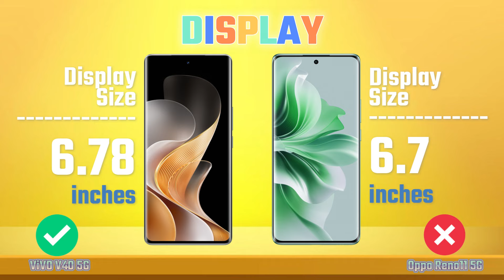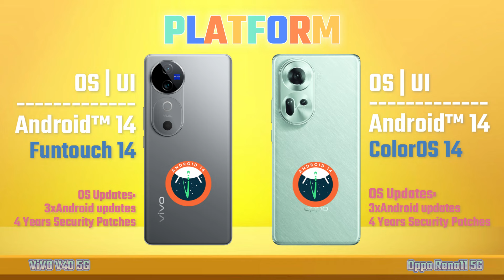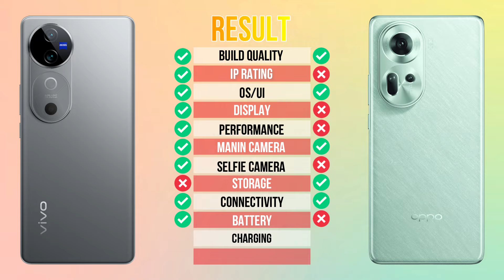ViVO V40 Vs Oppo Reno 11 | Full Comparison 🔥 Which One Is Best?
ViVO V40 Vs Oppo Reno 11 5G - Itechreview|| Full Comparison | Unboxing | Review | Hands on | price.
Hello guys, today we are compare ViVO V40 5G Vs Oppo Reno 11 5G. Which one is best?

THANK YOU FORWATCHING ITECH REVIEW
Full Comparison Oppo Reno 11 Vs ViVO V40 5G.

vivo v40 launch
vivo v40 release date
vivo v40 price
vivo v40 genshin impact
vivo v40 launch event
vivo v40 gadgetin
vivo v40 indonesia
vivo v40 pakistan
vivo v40 india
vivo v40 malayam
oppo reno 11 camera zoom test
vivo v40 vs oppo reno 11 battery drain test
vivo v40 vs oppo reno 11 antutu benchmark
vivo v40 vs oppo reno 11 antutu test
vivo v40 vs oppo reno 11 durability test
vivo v40 vs oppo reno 11 waterproof test
oppo reno 11 5g vs vivo v40 5g
vivo v30 vs v40
vivo v29 vs v30
vivo v30 pro vs v40 pro
vivo v40 vs v40 lite
oppo reno 11 vs 11 pro
oppo reno 11 vs 12
oppo reno 11 pro vs 12 pro